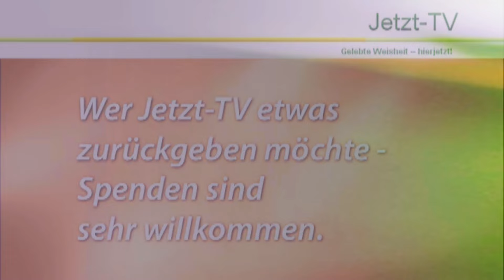Andreas Nothing: Bewusstsein ist alles, was es gibt und das sind wir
Satsang mit Andreas Nothing bei den Nicht-Dualität-Tagen, Heilung und Selbsterforschung Sept. 2024, herzlichen Dank dafür! Jetzt-TV ist durch Eure Spenden möglich (Jetzt-TV, Andreas Nothing Satsang21).
Aus dem Inhalt des Videos u.v.m.: Wir sind unzerstörbare Energie, etwas, was nicht kommt und nicht geht, etwas, was keinen Anfang und kein Ende kennt. Etwas, was nicht in der Zeit vorkommt und nicht der Zeit unterliegt und dadurch keine Geburt und keinen Tod kennt. Die Suche lässt uns nicht erfahren, dass wir das Gesuchte sind, dass wir das sind, was wir uns sehnlichst wünschen. Der Verstand haftet an dem, was wir wahrnehmen und macht daraus ein reales Objekt, eine Begrifflichkeit, etwas Zweites. Er sagt: Ich bin hier und du bist dort. Der Moment braucht unseren Vergleich nicht, der Moment braucht unsere Analyse nicht. Der Moment steht für sich alleine, mit und ohne Geschichte, mit und ohne Drama, mit und ohne Selbstmitleid; wenn wir das durch unsere Gegenwärtigkeit, durch unsere Wachsamkeit erkennen, ist ein großer Schritt Richtung Frieden, Richtung Befreiung, Richtung Erlösung getan, denn dann lösen wir uns energetisch von unserem Erfahrungsraum und sehen alles geht genauso weiter nur durch eine energetische Distanz und in dieser Distanz, in diese Loslösung ist Frieden, Entspannen, Gelassenheit. Wir sind zuerst da, wir sind für immer da und erst dann kommt der Moment. Woraus der Moment ist, das wird immer dasselbe sein. Und vieles mehr.